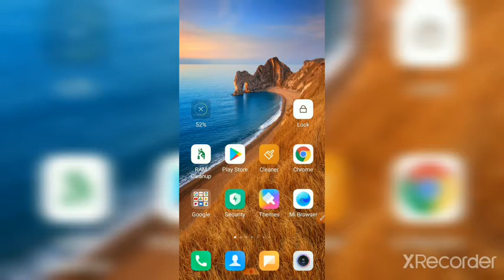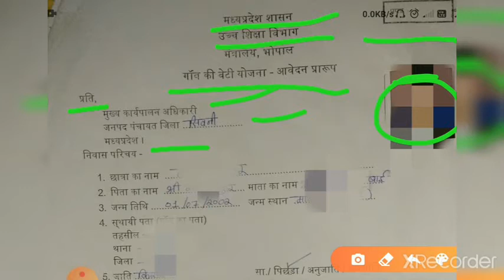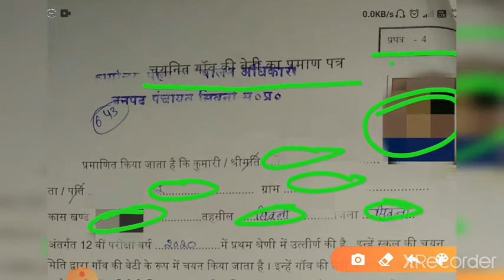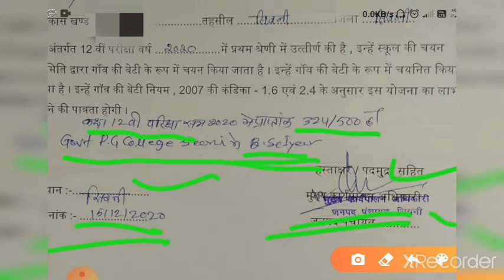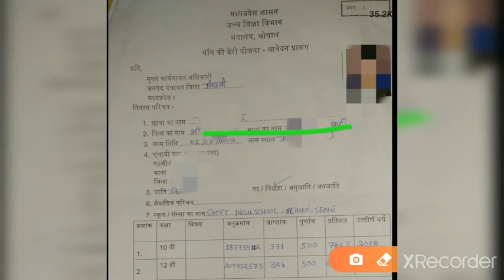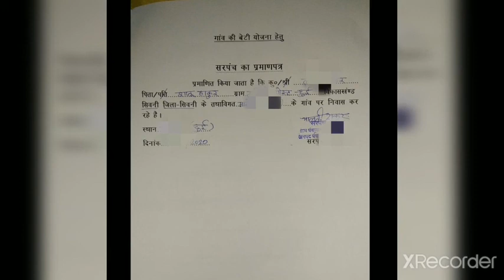सीखिए गांव की बेटी योजना छात्रवृत्ति का फॉर्म भरना/ गांव की बेटी योजना छात्रवृत्ति के बारे में।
यदि आप भी मध्यप्रदेश के किसी भी शासकीय महाविद्यालय में अध्ययनरत हैं और आपने अपने पिछली 12वीं कक्षा में 60% से अधिक अंक प्राप्त किए हैं तो आप भी गांव की बेटी योजना छात्रवृत्ति के लिए पात्र हैं और आज के इस वीडियो में मैंने इसी के बारे में बताया है कि आप गांव की बेटी योजना छात्रवृत्ति का फॉर्म कैसे भर सकते हैं और इसके तहत छात्रवृत्ति कैसे प्राप्त कर सकते हैं